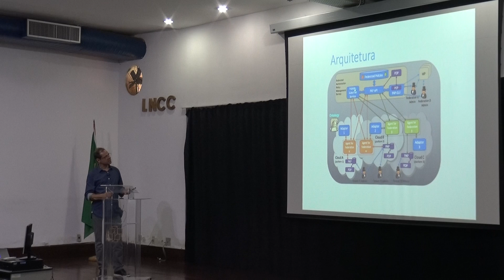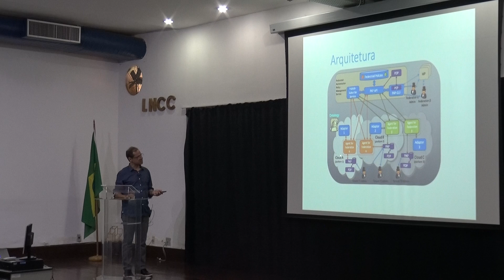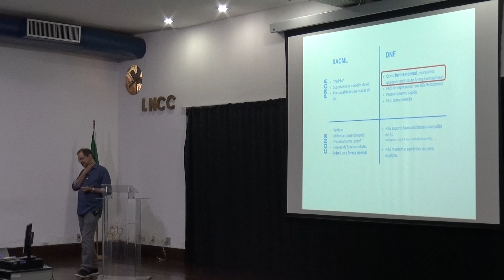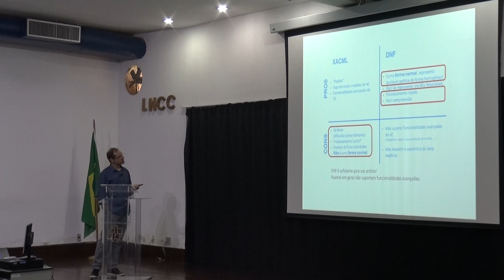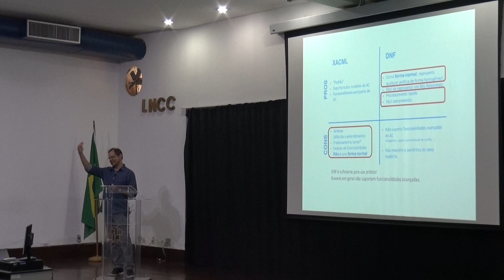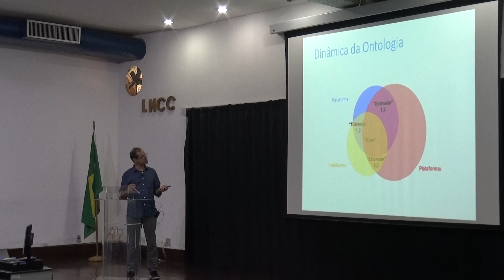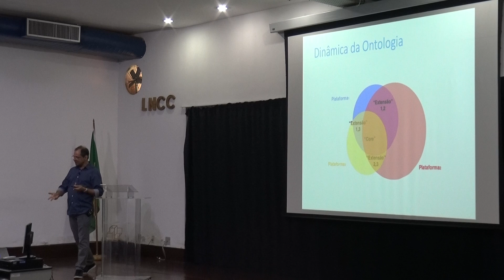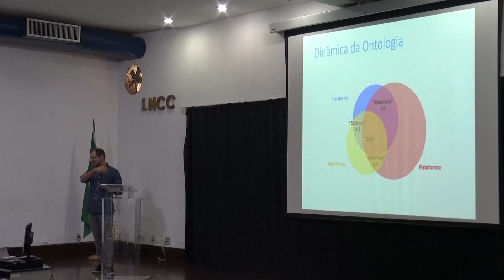CarlosFerraz/UFPE - 03/05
11:45 - 12:30 Carlos Ferraz (UFPE): Controle de Acesso em Ambientes Multi-Nuvens Heterogêneos

    Clientes de serviços em nuvens têm buscado, cada vez mais, associar-se a múltiplas nuvens, visando aumentar a disponibilidade de serviços e recursos, colocar recursos mais próximos dos seus usuários, com vistas
    à melhoria de desempenho, e não depender de um único provedor. No entanto, o ambiente de múltiplas nuvens é, em geral, heterogêneo, dificultando aspectos como monitoramento, portabilidade, controle de segurança etc. Este trabalho busca responder a pergunta "como prover controle de acesso homogêneo a nuvens heterogêneas"? Mais especificamente, a principal pergunta de pesquisa é "como prover uma política de autorização homogênea que se aplica igualmente a todos os usuários de nuvens heterogêneas"? Um sistema foi desenvolvido, baseado em uma ontologia e uma forma normal disjuntiva (DNF), e foi testado usando duas tecnologias de nuvem distintas (OpenStack e AWS). Uma métrica foi definida, chamada Nível de Equivalência Semântica, que mede a eficiência da tradução de regras de controle de acesso, e os resultados obtidos no ambiente OpenStack-AWS foram acima de 80%.